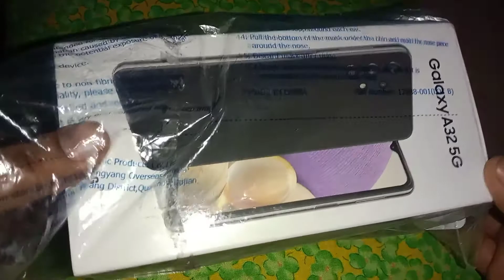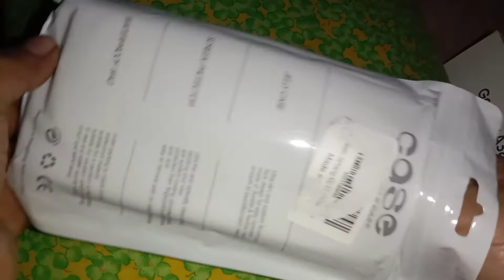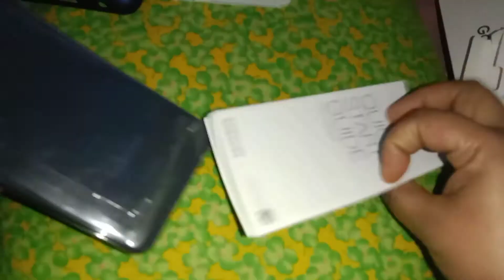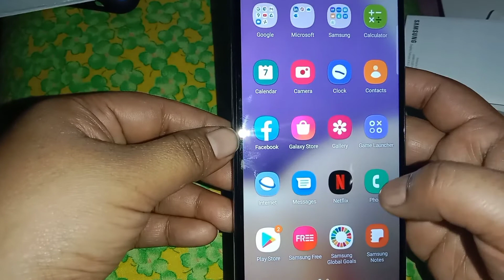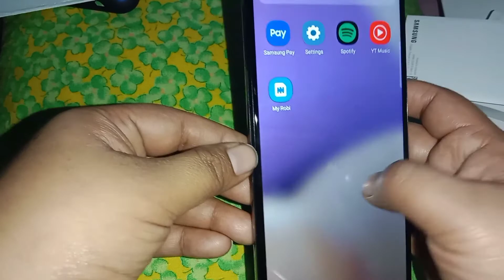।।কি গিফট পেলাম বরের কাছ থেকে।। ki gift plam husband ta thak💃💃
ফানুস উড়ানো

ব্লগ ভিডিও

গিফট পেলাম

আসসালামু আলাইকুম কেমন আছেন সবাই আশা করি সবাই অনেক ভাল আছেন আজকে একটু অন্যরকম ভিডিও আশাকরি আপনাদের সবার ভালো লাগবে সোনা সুস্থ থাকবেন ভালো থাকবেন + + আল্লাহাফেজ ---